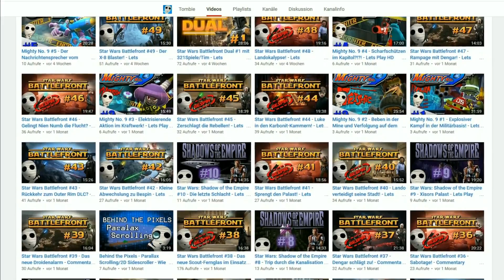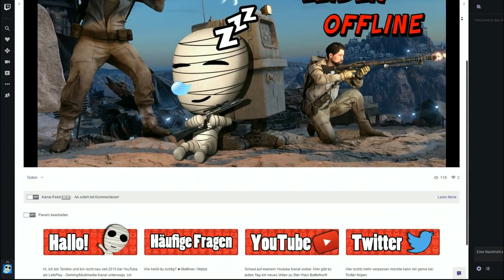Kanalvorstellung / Kanaltrailer - Tombie - Lets Plays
Willkommen auf meinem Kanal Tombie!

Hier das dazu passende Kanal-Vorstellungsvideo!

Ich versuche mit meiner Videoserie "Behind the Pixels" einen Einblick hinter die Kulissen der Videospiele-Entwicklung zu geben, den sogar Leute ohne große Ahnung vom Thema verstehen. Weiterhin unterhalte ich euch durch verschiedene andere Formate wie Lets Play-Projekte, Fun Facts & Trivia, Top 5/10 Listen, Reviews, kommentierten Gameplays zum Alltag und meiner eigenen Meinung zu verschiedenen Themen.
Wenn ihr euch also für Multimedia insbesondere Videospiele interessiert, seid ihr hier genau richtig!

Falls ihr noch Fragen habt, stellt sie einfach unter diesem Video.
Ansonsten viel Spass mit dem Kanal und dem Content.